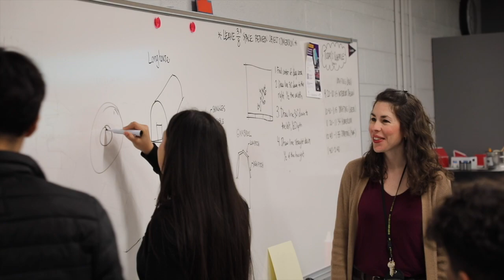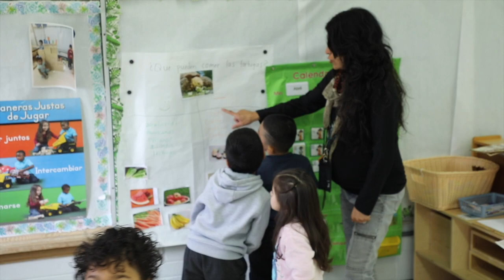About D50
Harvard Community Unit School District 50 proudly serves the children of the greater Harvard area. The district educates more than 2,500 students ranging from pre-kindergarten to 12th grade. The community of Harvard has supported public education since 1859 and is located in McHenry County, seven miles south of the Illinois/Wisconsin border.